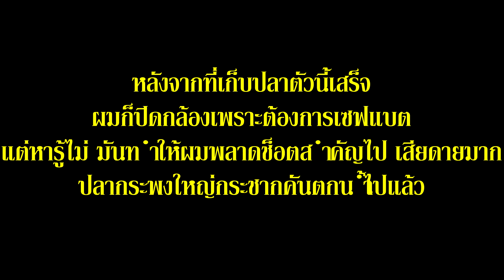รอกลั่น คันพุ่งลงน้ำไปเลยกระพงไซส์ใหญ่ลากเบ็ด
วันเสาร์ที่9 พย.62 ผมยังคงเข้าหลายปลาชะโดหวังว่าจะสมหวังอีกครั้ง แต่วันนี้มันผิดคิวอีกแล้ว ตัวขาวๆลากคันเบ็ดผมไป กระโโเล่นน้ำยุกลางบ่อเลยทีเดียวตามมาชมว่าผมจะได้คันเบ็ดกลับมาไหมแล้วปลาละจะได้ตัวรึไม่